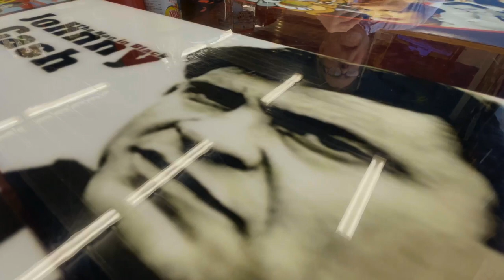What Are We Doing Today?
First day in our new adventure restoring two old Victorian houses on a hillside in Bristol Virginia